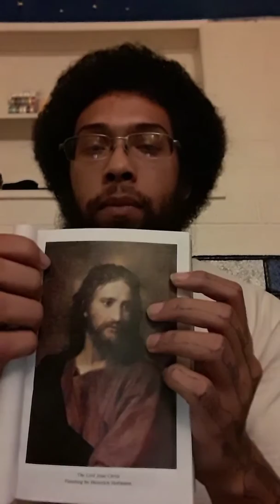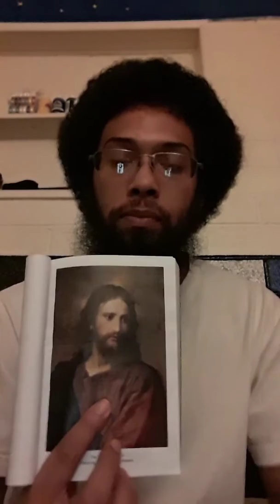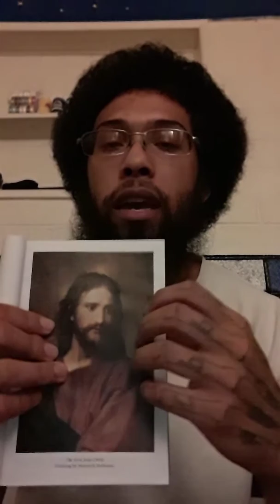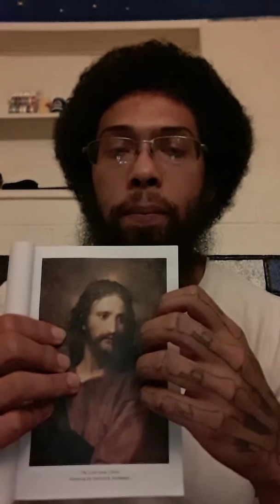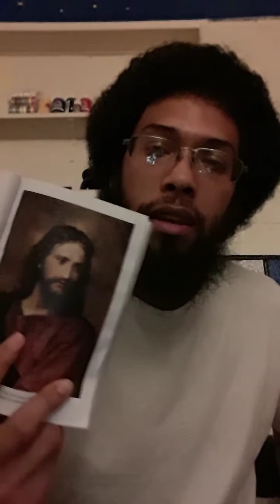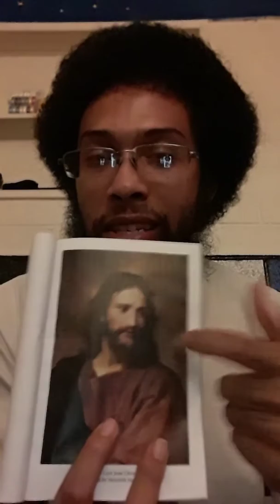Iconoclast. The destruction and whitewashing of religious images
Why is jesus portrayed as a caucasian man?
(Cesare Borgias)